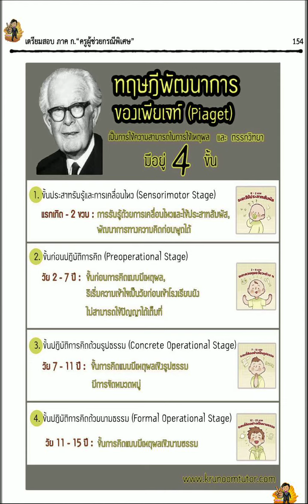ครูผู้ช่วย วิชาการศึกษา 95 โดย ผอ.หนุ่ม ครับ